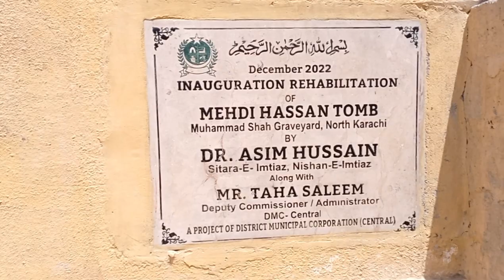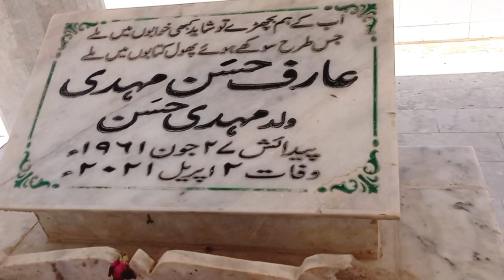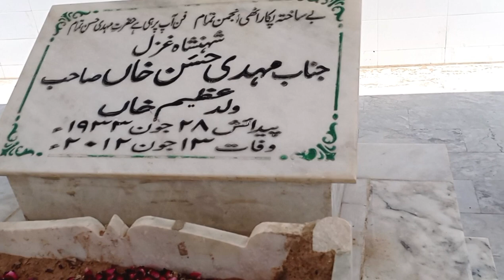King Of Ghazal Mehdi Hassan Grave Remain Anda Moor The Cemetery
Your Queries!!